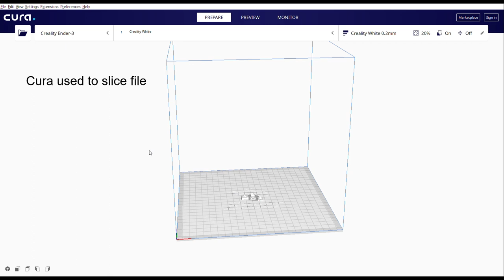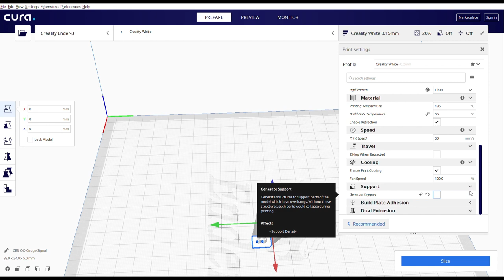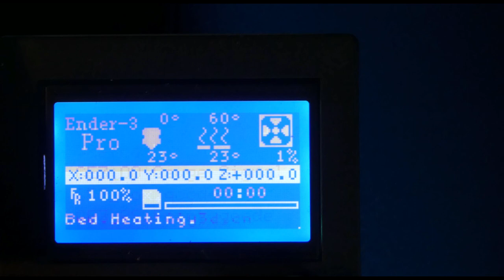3d Printed Signals Part 2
Part 2
Printing the Signals using the Ender 3